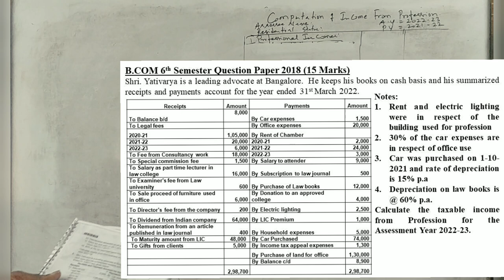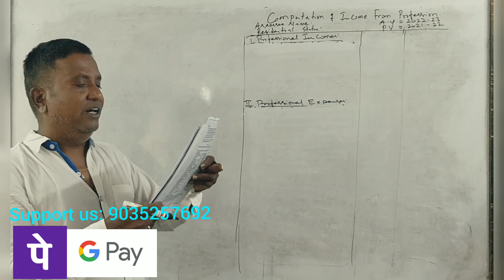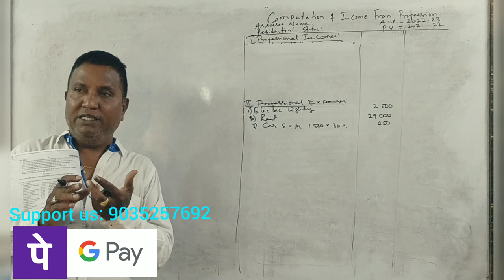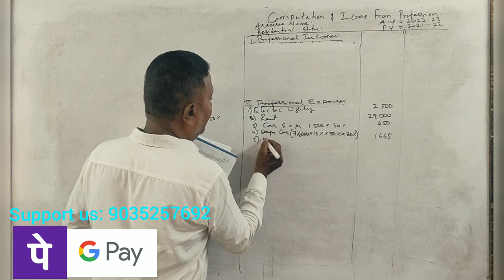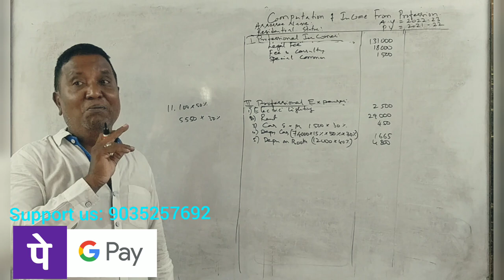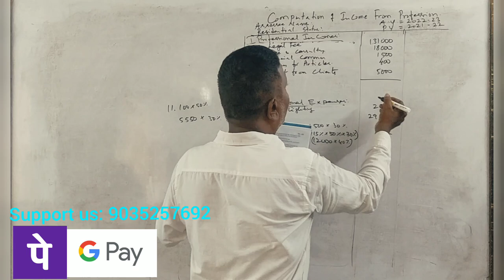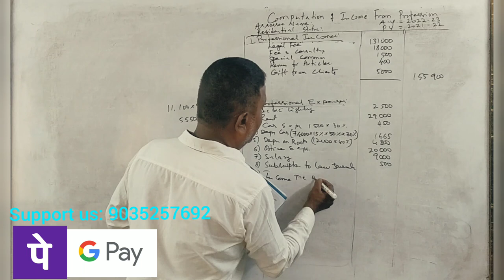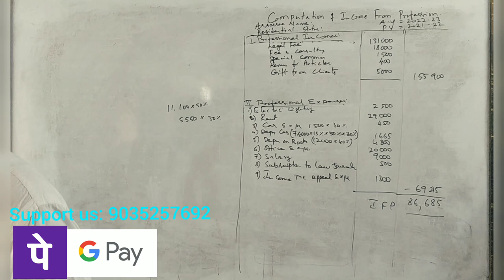Income From Profession (A.Y 2022-23) - B.COM 2018 Question Paper 15 Marks By Srinath Sir